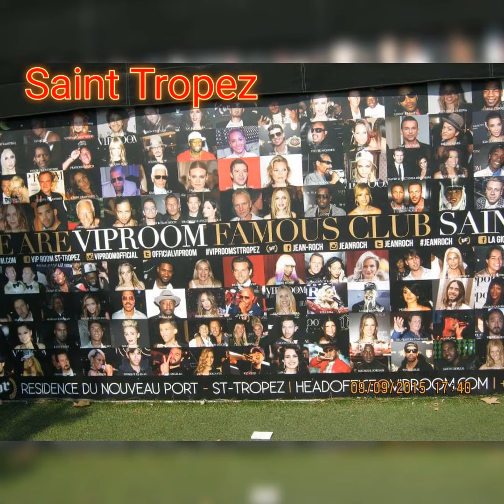Cannes, Saint Tropez, Monaco, Theule sur Mer, Ramatuelle, Cavalaire sur Mer, Saint Maxime, Gassin